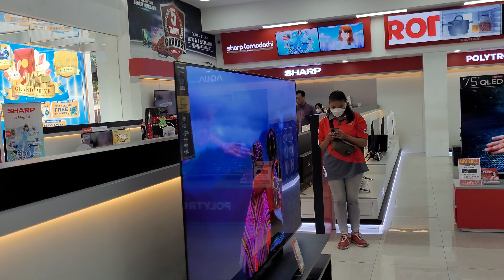CANDI ELEKTRONIK JUM AT SIANG